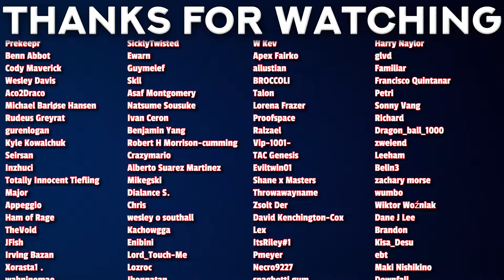INSANE FIGHT ANIMATION!!! | Ninja Kamui Episode 1 REACTION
00:00 - Intro
01:35 - Reaction
11:00 - Review